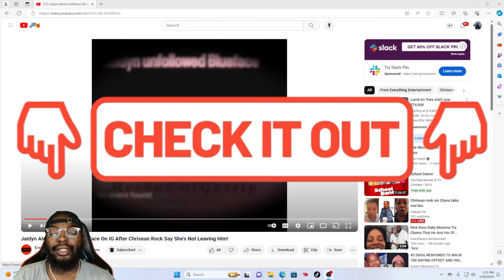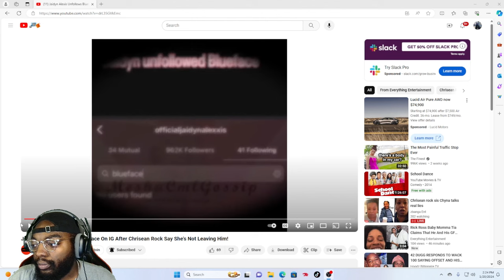Jaidyn Alexis Unfollows Blueface On Ig After Chrisean Rock Says She Wanna Squabble Up!!